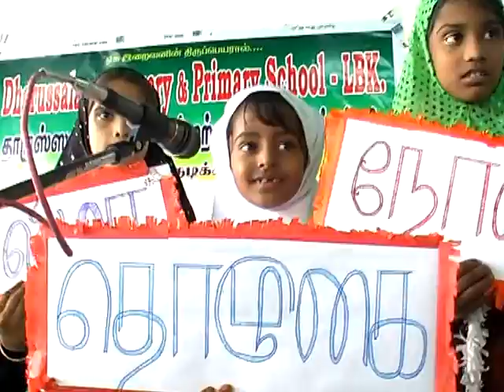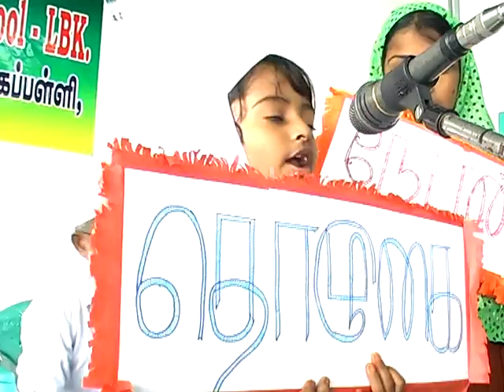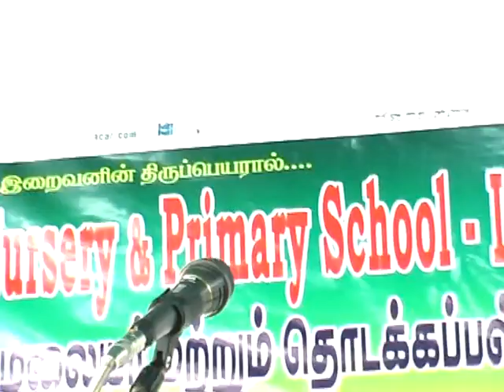lbk dstj school-3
labbaikudikadu dharussallam school 2nd year annual function